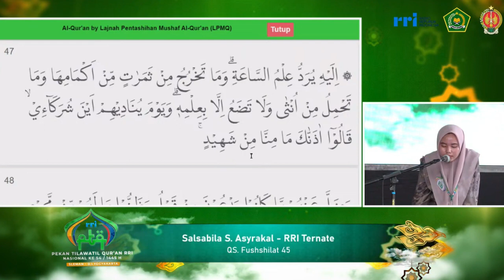PESERTA TILAWAH PTQ RRI NASIONAL KE-54 TAHUN 2024